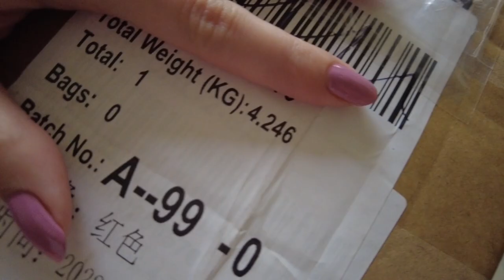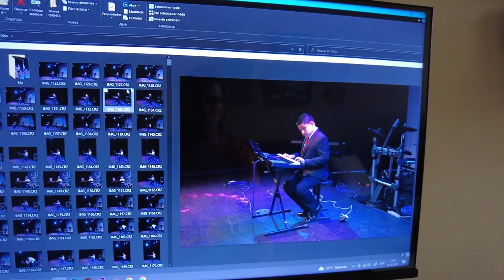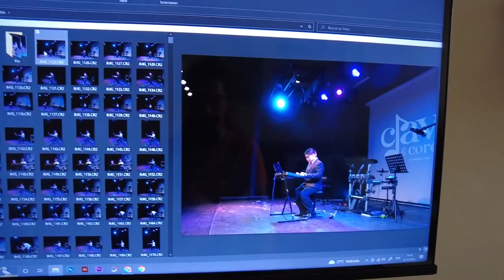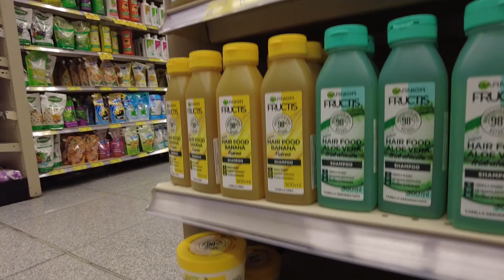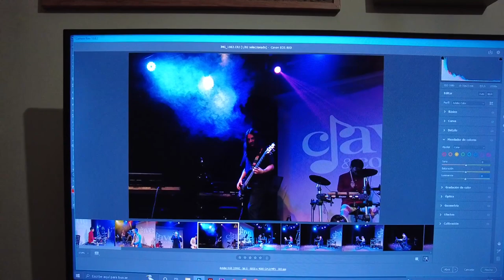Llego el ÚLTIMO paquete de SHEIN | Vlogmas #6 | Zinahyd